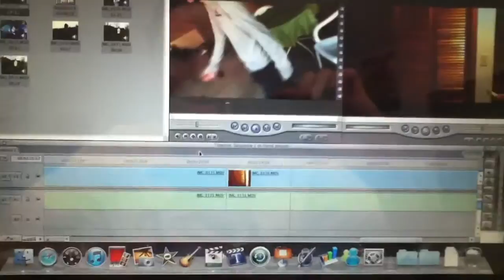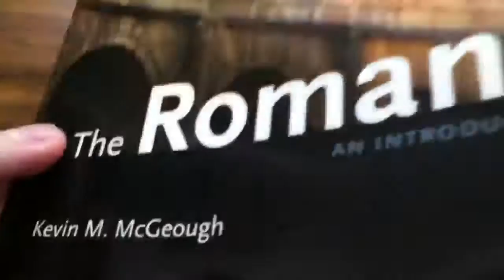Insignificant News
Just a vlog talking about our new video on daleproductions. Also shows final cut express 4